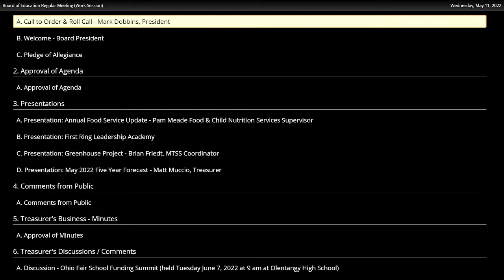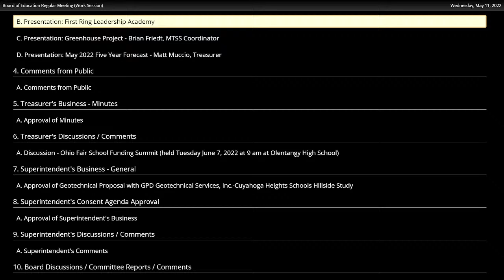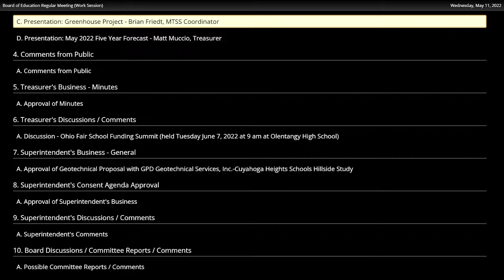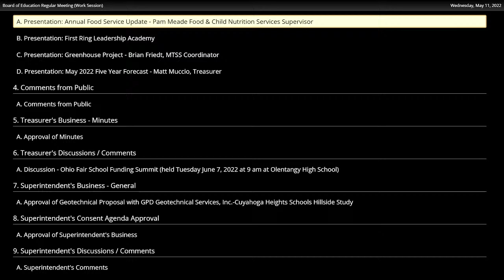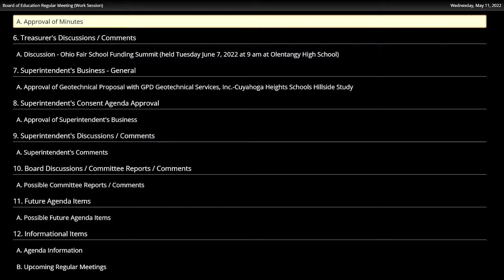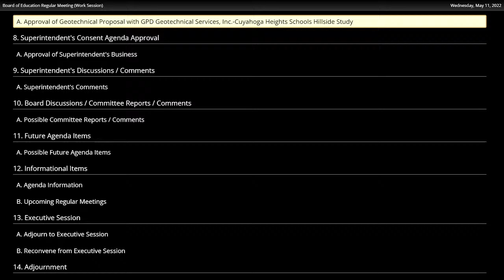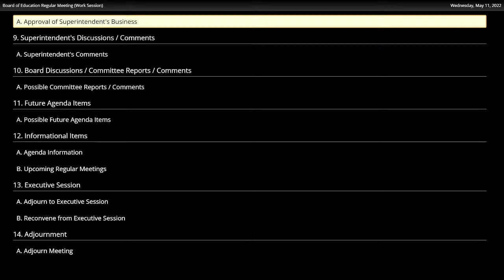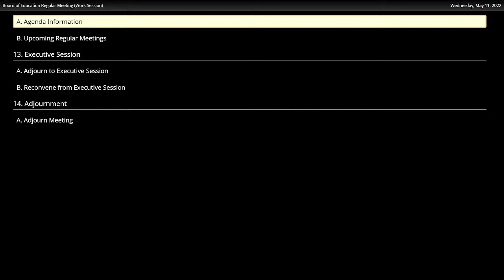Board Meeting 5/11/2022